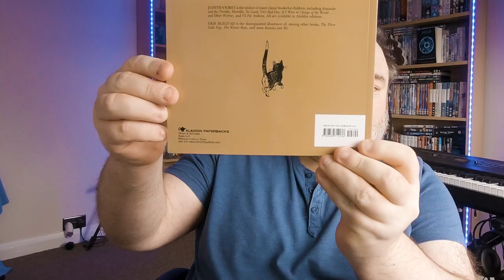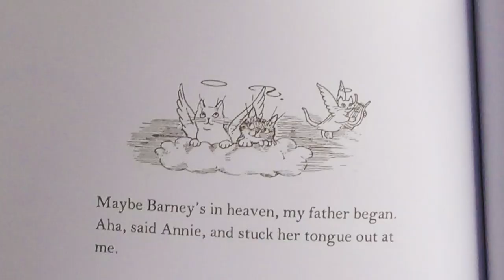An Emotional Return | The 10th Good Thing About Barney - Review | BookTube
This is a raw and emotional exploration of a children's book about loss and grief, which I examine for the first time since age 4, a week after the death of my cat, Frodo.  Hopefully it will offer some insight, catharsis, or something else helpful to someone out there who needs it.

The book is "The Tenth Good Thing About Barney" by Judith Viorst, illustrated by Erik Blegvad.